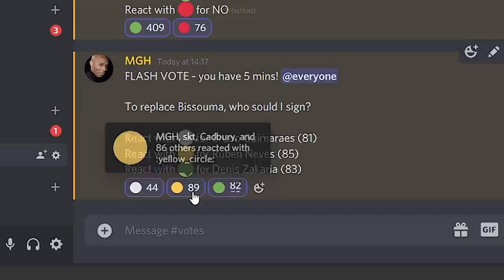THE BISSOUMA REPLACEMENT IS HERE! | FIFA 22 ARSENAL CAREER MODE S2E2